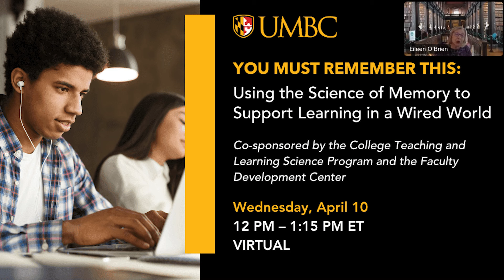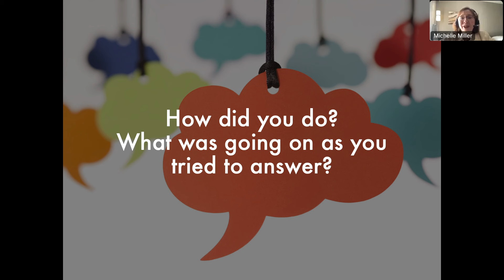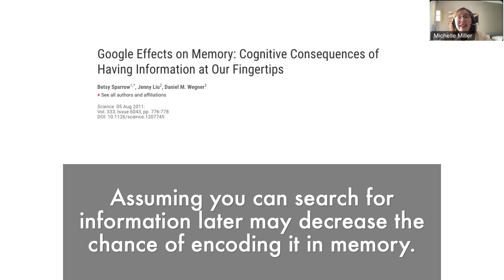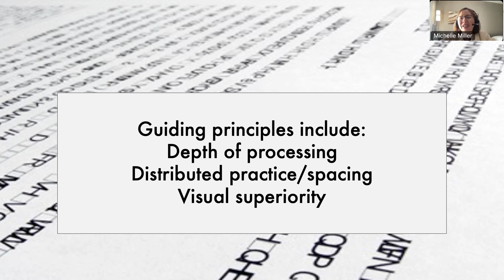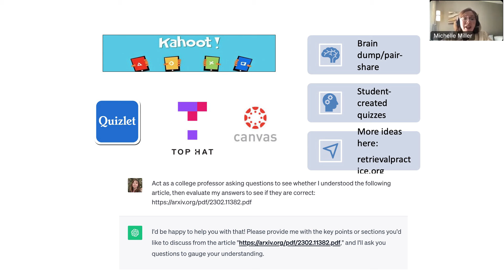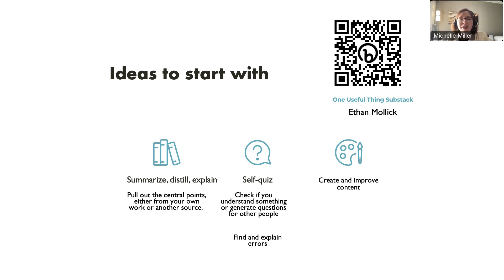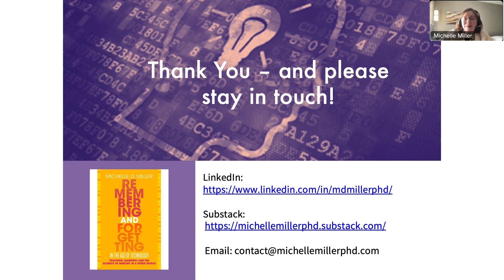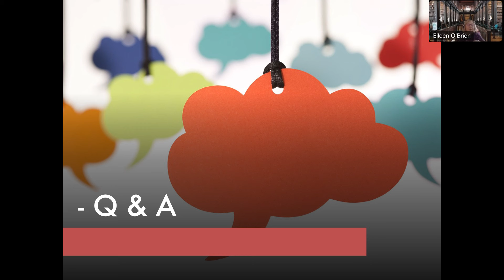Using the Science of Memory to Support Learning in a Wired World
Are you ready to dive into the fascinating world of memory and learning? Join us for an electrifying journey as we explore how teachers can seamlessly blend memory-enhancing techniques with cutting-edge educational technologies. 🚀

🔍 Event Highlights:

Breaking Boundaries: Discover how to bridge the gap between memory-focused teaching and higher-level thinking skills.

Dual Power: Learn how research-based methods can simultaneously boost students’ knowledge retention and their ability to apply that knowledge.

Tech-Savvy Strategies: Explore innovative approaches that align perfectly with educational technologies and the latest AI tools.

Fun Factor: Uncover memory-building techniques that make learning a blast!

📚 Key Concepts from the Presenter’s Book: Drawing insights from the acclaimed book Remembering and Forgetting in the Age of Technology: Teaching, Learning, and the Science of Memory in a Wired World (published by West Virginia University Press in 2022), we’ll delve into practical strategies for creating a rock-solid foundation of knowledge. 📖